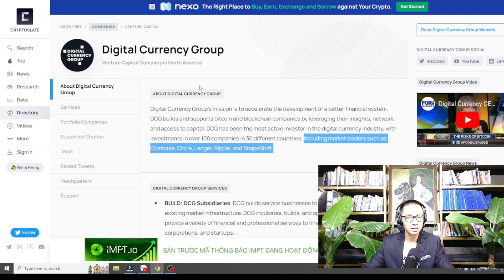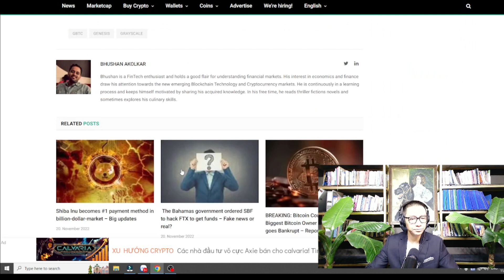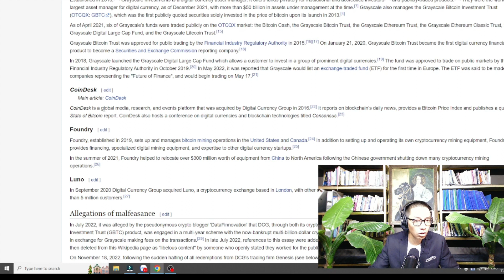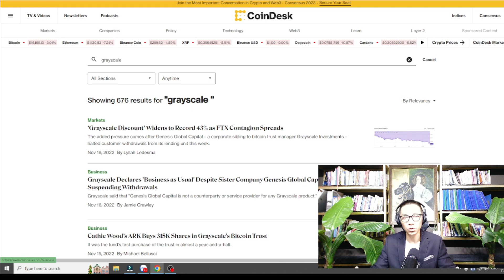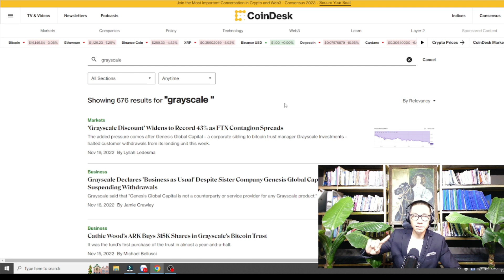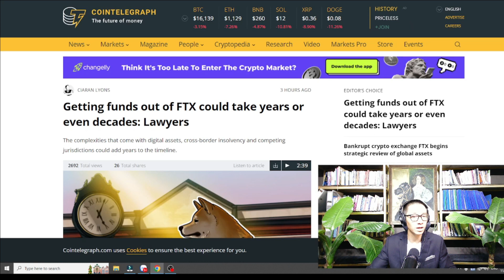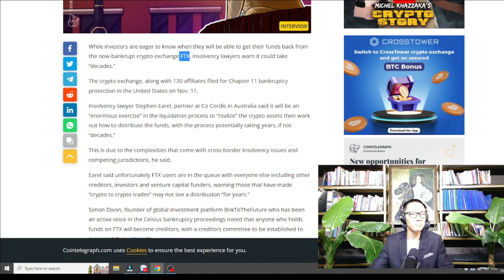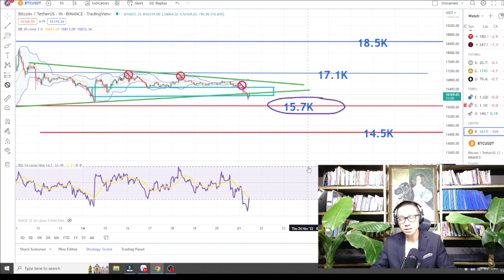Hôm nay là ngày quan trọng đối với tiền điện tử! Tại sao? Ngày 21 Tháng 11,2022